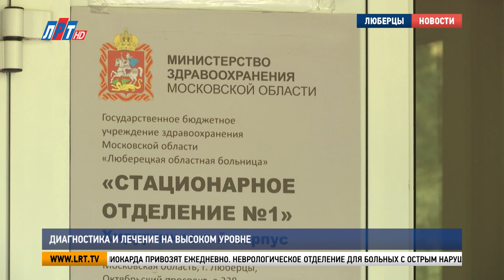Диагностика и лечение на высоком уровне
Первое стационарное отделение Люберецкой областной больницы самое крупное в округе. Оно включает в себя сосудистый центр и 10 профильных подразделений. О работе врачей – узких специалистов и возможностях получения медицинской помощи для пациентов расскажут мои коллеги.

В сосудистый центр пациентов с инсультами и инфарктами миокарда привозят ежедневно. Неврологическое отделение для больных с острым нарушением мозгового кровообращения рассчитано на 60 коек. Такое же количество пациентов может единовременно находиться на лечении и в кардиологическом отделении. За год в сосудистом центре оказывают экстренную медицинскую помощь нескольким тысячам больных.

Николай Музалев, врач-рентгенолог КТ Люберецкой областной больницы: «Компьютерный томограф с помощью рентгеновских лучей позволяет нам проводить полноценную диагностику всего тела человека и выявлять самые различные спектры патологии от острых воспалительных до хронических. Например, диагностировать из самого частого – инсульты, пневмонии, какие-то онкологические процессы».

Весной в отделении открыли кабинет магнитно-резонансной томографии. Аппарат МРТ делает изображения с большей чёткостью и детализацией. И позволяет выявить заболевание на ранних стадиях. Теперь ремонтируют помещение, в котором установят современное рентген-оборудование и второй ангиограф. Здесь будут проводить диагностику сосудов не только в экстренном, но и плановом порядке – чтобы предотвратить возникновение инсульта.

Лариса Сметана, заведующая неврологическим отделением стационара № 1 Люберецкой областной больницы: «Ещё до возникновения инсульта при диспансеризации выявить бляшку в брахицефальных артериях. И эту бляшку, таким образом, за счёт стентирования купировать, то есть устранить её».

В случае с Валентиной Леонтьевой предотвратить рецидив заболевания удалось. Женщина почувствовала недомогание и пришла в поликлинику по месту жительства. По всем симптомам – подозрение на ишемический инсульт. И врачи немедленно приняли решение об экстренной госпитализации.

Валентина Леонтьева, пациентка неврологического отделения Люберецкой областной больницы: «Три-четыре дня, и я уже ожила. И глотать хорошо стала. Во всяком случае, спасибо им всем. Сёстры внимательные до предела, нянечкам благодарность безысходная. А за врачей и речи быть не может. Спасибо».

В больнице большое и эндоскопическое отделение, где пациентам проводят своевременные исследования органов брюшной полости и лёгких. На высоком уровне выполняют малоинвазивные операции.

Виталий Леликов, врач-эндоскопист Люберецкой областной больницы: «Современная технологическая аппаратура, формат видеоизображения HD, что позволяет очень хорошо рассматривать структуру каких-то образований, полиповидных образований. Есть специальный NBI-режим узкоспектральный – для выявления более детальной структуры патологических структур: язв, полипов, новообразований».

Лечение онкологических заболеваний, артрозов и артритов пациенты проходят рядом, в радиотерапевтическом отделении. Сеансы лучевой терапии на самом современном оборудовании проводят в процедурном кабинете.

Олег Быченков, заведующий радиотерапевтическим отделением Люберецкой областной больницы: «Возраст не является противопоказанием для проведения лучевых процедур. Основным показателем является гистоморфологическое подтверждение злокачественной опухоли. Гистоморфология – это состав клеток, из которых состоит опухоль».

За год в профильных подразделениях 1-го стационара Люберецкой областной больницы проходят лечение более 5 тысяч жителей округа, средний возраст которых – от 50 до 60 лет. Цена усилий медработников – продление жизни пациентов.